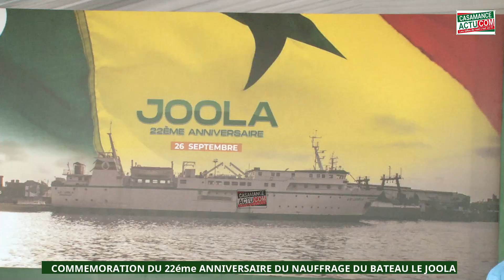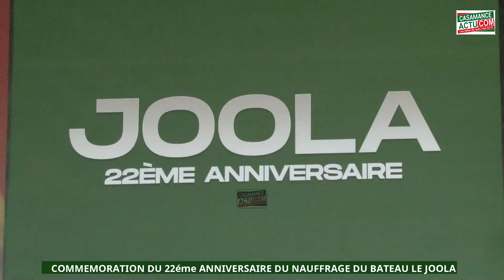Ziguinchor: ce discours de la porte-parole des pupilles de la nation qui a fait pleurer…